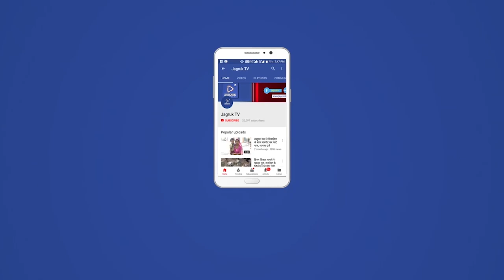नागाणी : दोनों दोस्तों को एक साथ किया अग्नि संस्कार, भीषण हादसे में दोनों की हुईं थी मौत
मंगलवार को अनादरा और गुलाबगंज के बींच भीषण हादसा हुआ था जिसमें दोनों दोस्त देवी सिंह और कमलेश कुमार प्रजापत मकान का काम चालू था उसका सामान लेने सिरोडी जा रहें थे मगर अनादरा और गुलाबगंज के बींच आशापुरा पेट्रोल पंप के पास सामने से टेलर ने कार को टक्कर मारी जिसमें दोनों दोस्तों की मौके पर मौत हुई और मंगलवार को पोस्टमार्टम ना होने के कारण बुधवार सुबह पोस्टमार्टम किया गया हॉस्पिटल में पोस्टमार्टम कर परिजनों को दोनों शवों को परिवार वालों दिया उसके बाद दोनों शवों को एक साथ डाक गांव में लेकर गए जहां आसपास के गांव के लोग अंतिम संस्कार में आय लोगों का हुजूम उमड़ पड़ा और दोनों दोस्तों के साथ में अग्नि संस्कार किया गया और आसपास गांवो से सैकड़ो लोग आये और गांव किसी के घर चूले नही जले पूरे गांव में सन्नाटा पसरा हुआ था

अग्नि संस्कार में 1500 लोग हुए शामिल

अनादरा गुलाबगंज के बीच भीषण हादसे में दोनों दोस्तों की मौत ने पूरे रेवदर उपखंड को हिलाकर रख दिया अग्नि संस्कार में 1500 लोग शामिल हुऐ सभी ने मिलकर नम आंखो से अग्नि संस्कार किया

दोनों दोस्तों की डेड बॉडी श्मशान घाट पर पास में लकड़ी पर रखा और दोनों साथ में अग्नि संस्कार किया यह पल देखकर सभी  अग्नि संस्कार में शामिल हुए लोगो के आंखों में आंसू नहीं रुके हर कोई भी गम था कि दोनों की दोस्ती एक अमर दोस्त थे दोनों एक दूसरे के बिना नहीं रह पाते